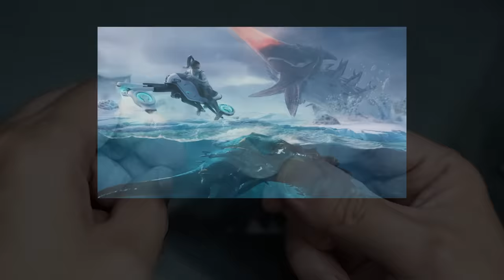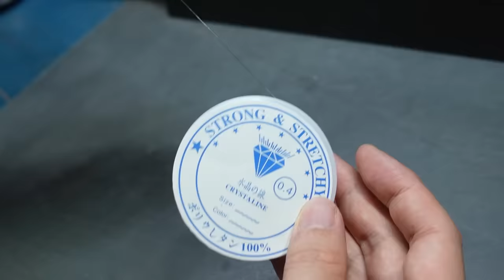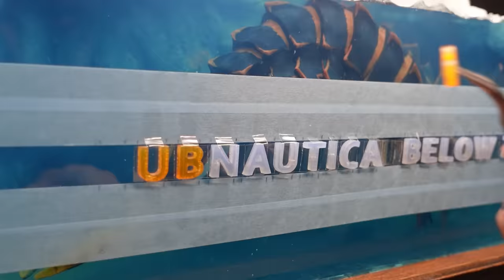Make The Ice Worm Diorama【Subnautica/Below Zero/Resin Art/thalassophobia/サブノーティカ】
【Equipment used】
airbrush➙SPARMAX HB-040

【Musics】
Piano Improvisation 2020 Spring No.1
Riverine History
The Sun Was Slowly Sinking
written by brightwaltz